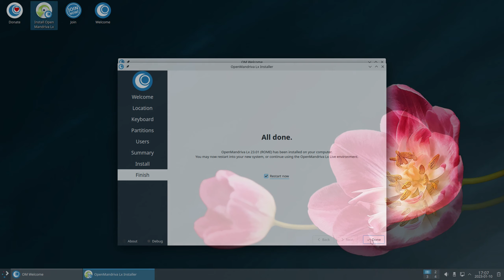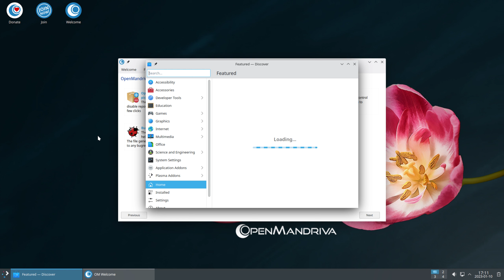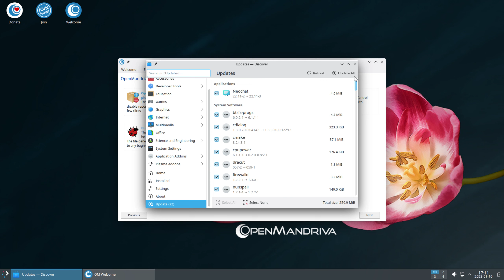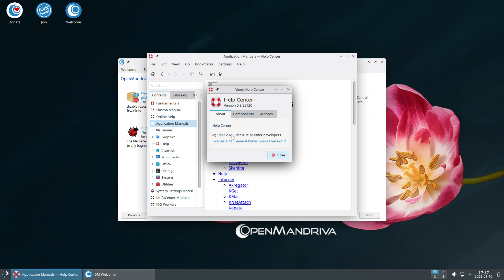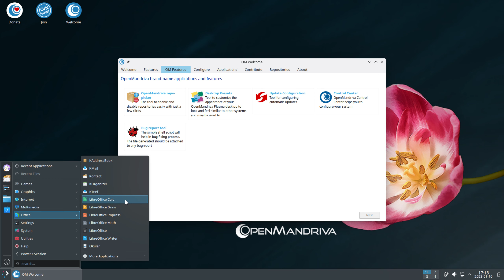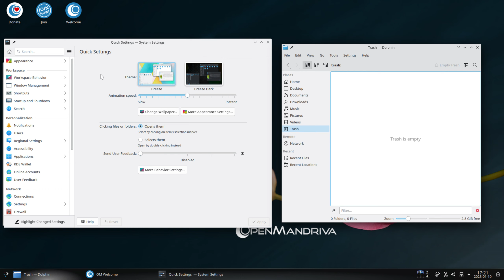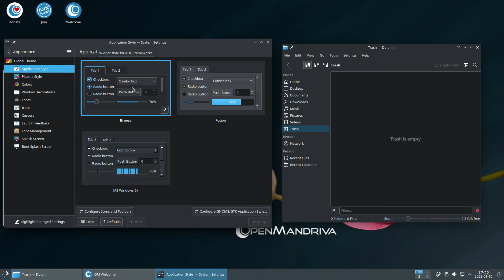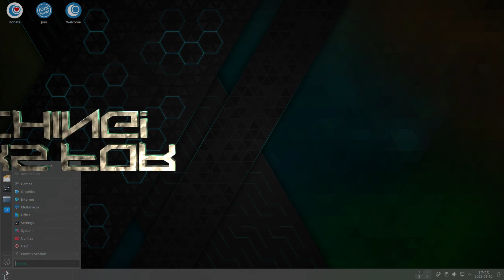OpenMandriva 23.01 (Install and Quick Tour)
It was based on ROSA, a Russian Linux distribution project which forked Mandriva Linux in 2012, incorporating many of Mandriva's original tools and utilities and adding in-house enhancements. The goal of OpenMandriva is to facilitate the creation, improvement, promotion and distribution of free and open-source software in general, and OpenMandriva projects in particular. OpenMandriva has traditionally been a fixed release distribution, but in 2023 the project began releasing an alternative rolling branch called ROME.